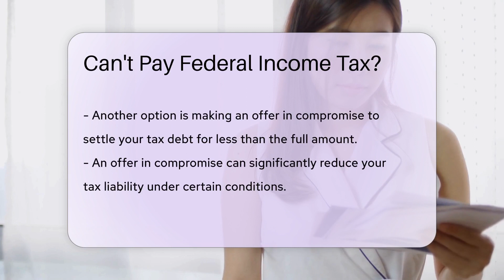Can't Pay Federal Income Tax? - CountyOffice.org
Can't Pay Federal Income Tax? In this enlightening video, discover essential information on managing federal income tax when facing financial challenges. Explore various options available, from requesting an extension to setting up a payment plan with the IRS or making an offer in compromise to settle tax debt. Learn about the potential consequences of avoiding tax obligations and the importance of proactive communication with the IRS to resolve issues effectively.